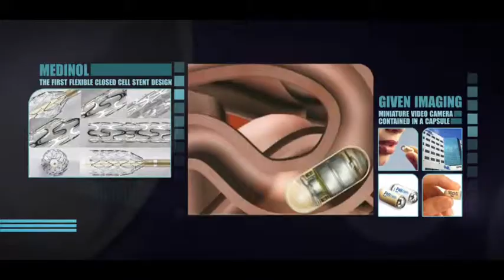Omer Veksler - motion reel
After Effects, motion graphics & Compositing reel